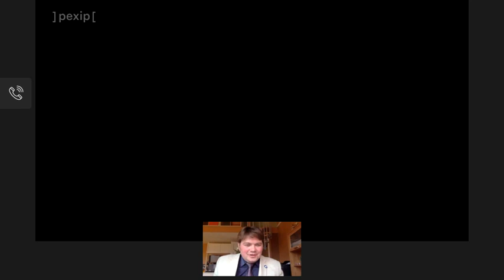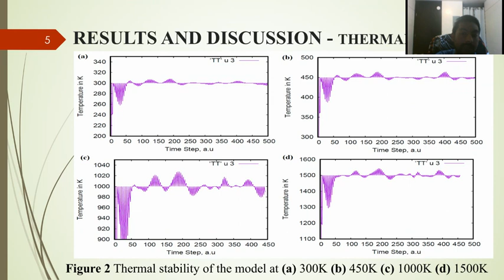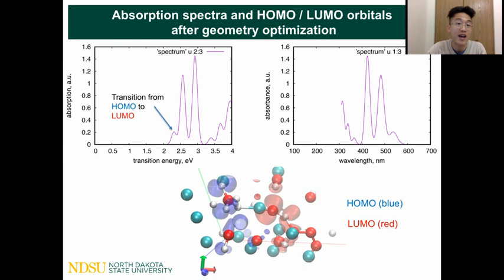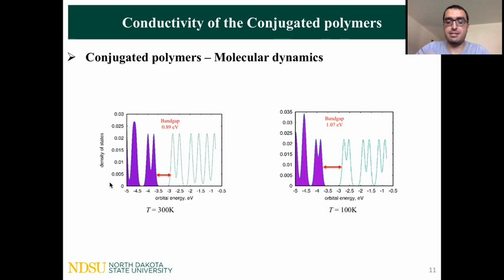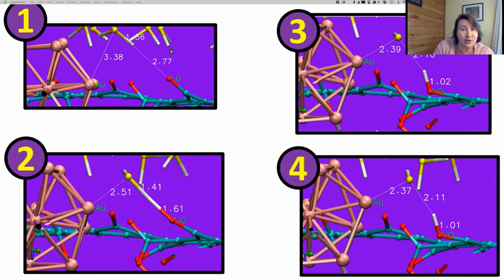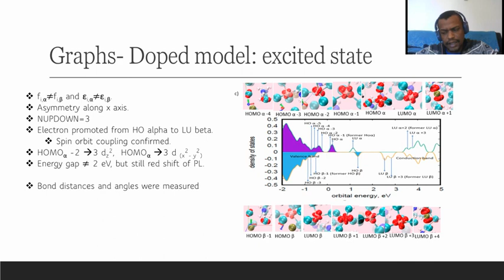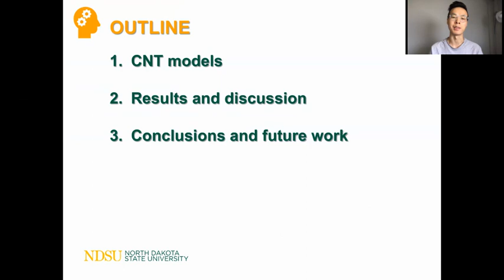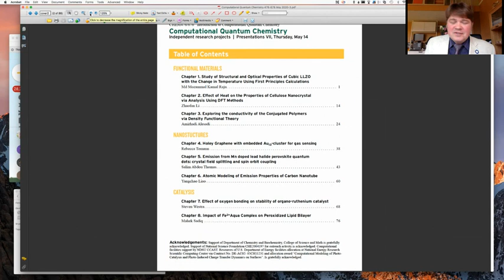670648 NDSU CHEM 476 676 5 14 2020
CHEM 676/476, presentations of student's research projects

0:09:48      INTRODUCTORY WORD
0:14:53    1.a. Md Mozamal Kamal Raju:   LLZO solid electrolyte, TALK
0:26:42    1.b. Md Mozamal Kamal Raju:     QUESTIONS
0:34:52    2.a. Zhaofan Li                              Amorphization of Cellulose, TALK
0:43:08    2.b. Zhaofan Li                               QUESTIONS
0:52:47   3.a. Amirhadi Alesadi                    Conjugated Polymers
1:01:19   3.b. Amirhadi Alesadi                     QUESTIONS
1:05:32   4.a. Rebecca Tomann                    Metal cluster in porous graphene as a sensor, TALK
1:13:42   4.b. Rebecca Tomann                    QUESTIONS
1:22:53   5.a. Salim A. Thomas                     Mn-doping in lead halide perovskites; TALK
1:42:43   5.b. Salim A. Thomas                     QUESTIONS
1:47:37   6.a. Steven Westra                         Ru-catalyst for oxidizing water; TALK
1:55:38   6.b. Steven Westra                         QUESTIONS
1:57:60   7.a.  Yangchao Liao                        Doped CNT; TALK
2:05:20   8.a. Mahek Sadiq                            Oxidation of Cell membrane: TALK
2:13:31   8.b.  Mahek Sadiq                           QUESTIONS
2:16:13  CONCLUDING REMARKS